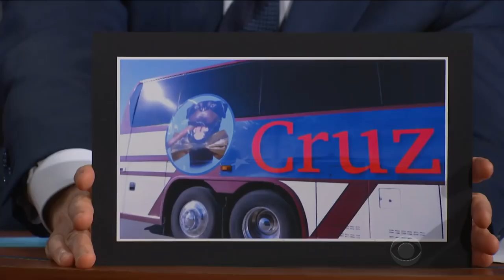Robert Smigel Wanted To Poop On Ted Cruz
Ted Cruz's campaign called 'The Week Of' director Robert Smigel in 2016 asking what it would take to call off the dogs. (In this case, the insult comic dog.)